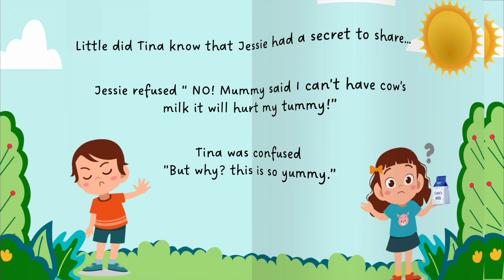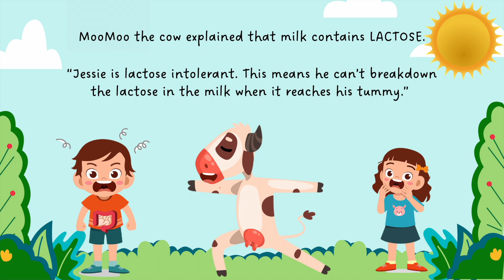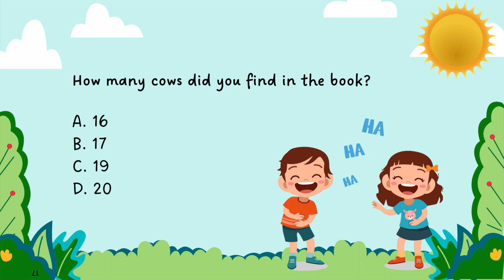Have No Fear MooMoo the Cow is Here!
Learn about lactose intolerance.
A children's book created by: Sheeren Khalifa, Krishna Mistry, Jai Gill and Jana Zeidan.
We are pharmacy students who were tasked with creating an education tool for a special population. Noticing a gap in knowledge about lactose intolerance in the younger generations we sought to create a light-hearted book for all to enjoy.
The individual images used in this book are not our property and they were sourced from Adobe Stock and Slidesgo, however the book was created by us.
We hope you enjoy the book as much as we did!